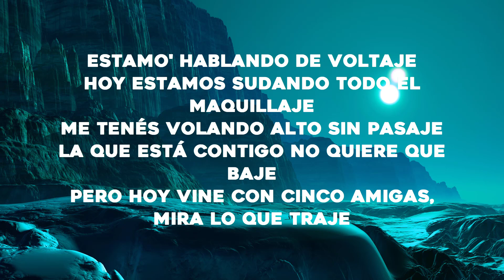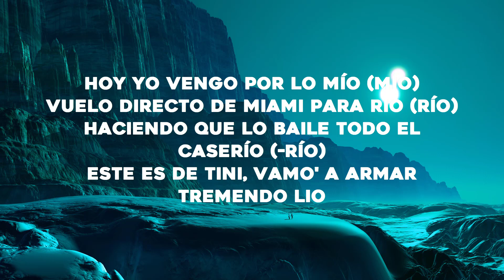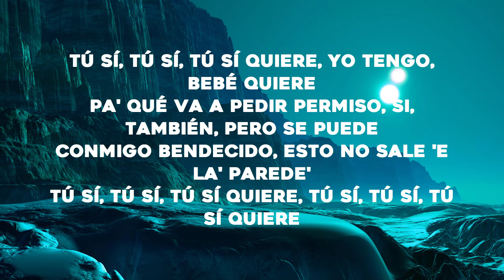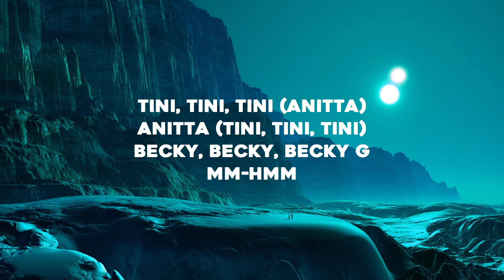TINI, Becky G, Anitta - La Loto (Letra/Lyrics)